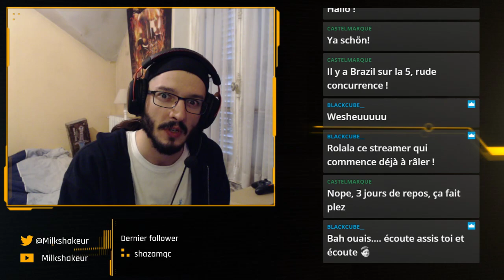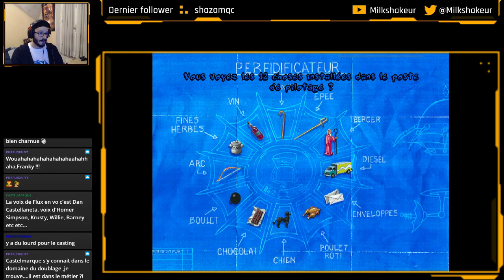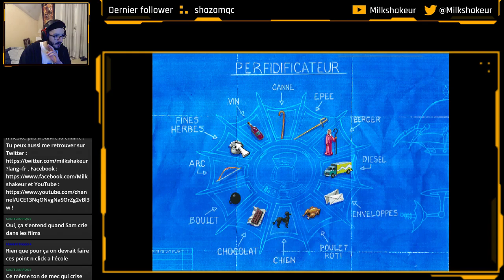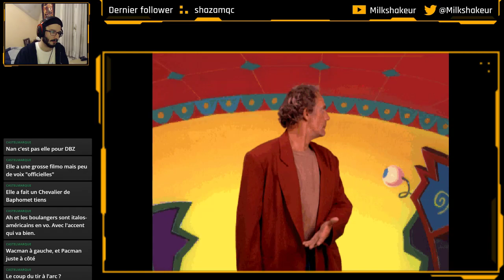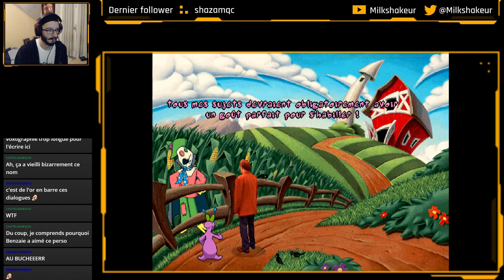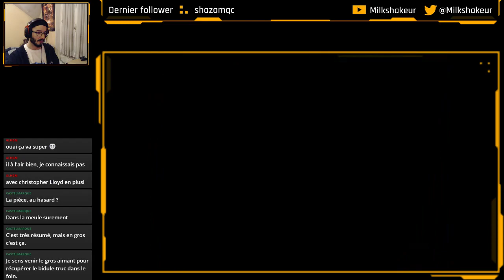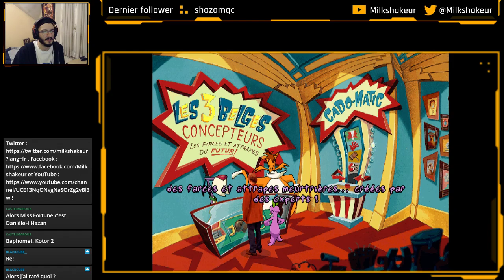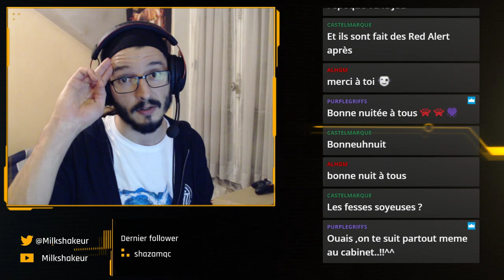TOONSTRUCK #1 - Doublage 5 étoiles !